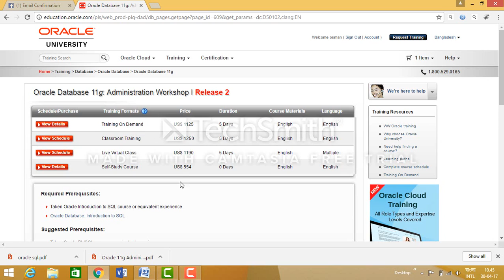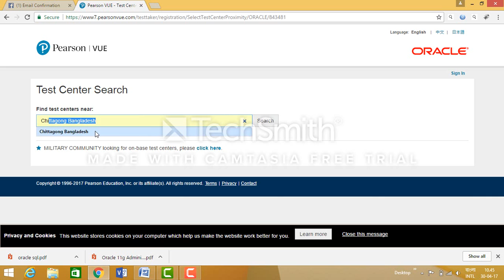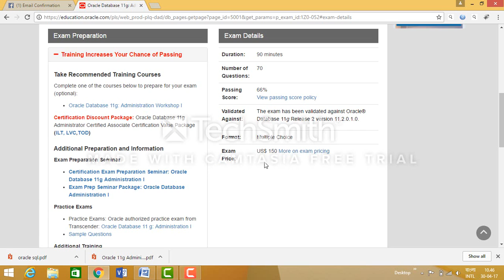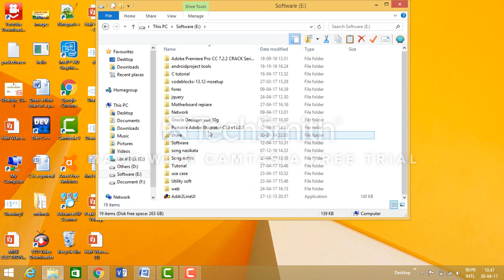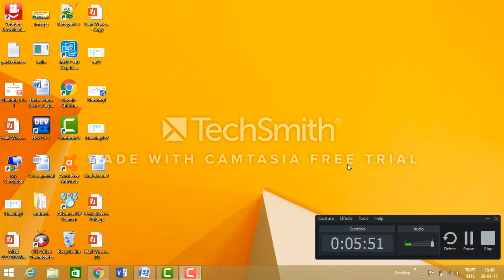oracle DBA Certify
How to obtain Oracle -DBA ,OCP certify